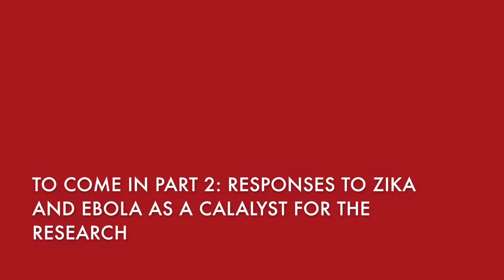Part 1: A Gendered Analysis of Ebola and Zika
Associate Professor Sara Davies introduces her research (with Professor Belinda Bennett from QUT) which culminated in a 2016 article in the journal, International Affairs. "A Gendered Human Rights Analysis of Zika and Ebola: Locating Gender in Global Health Emergencies" explores the responses to the outbreaks and the lack of gender awareness held by those making the policy decision and providing aid and advice.